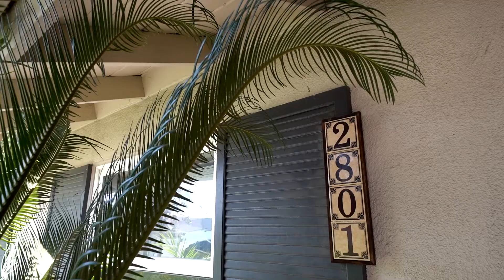2801 Amherst Avenue, Fullerton, CA 92831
Beautifully updated, 4 bedroom, 2 bath pool home new on the market in East Fullerton.